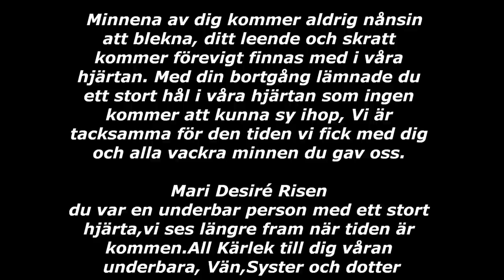Vila i frid Mari Desiré Risén